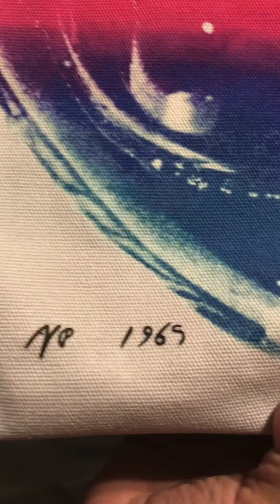Coach Spring Trunk Show Haul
Hibiscus 🌺 Rambler, Emery, Heart Jello Tote & Bag Charms 💖💖💖💖